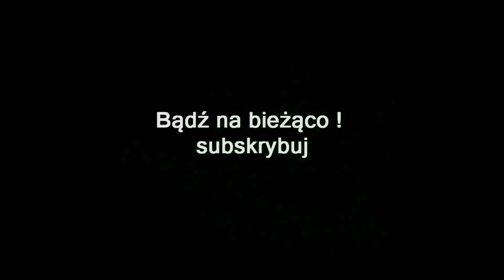ZAGRAJMY W SALT AND SANCTUARY 1080p (PC) #2 - VILLAGE OF SMILES + BOSS THE QUEEN OF SMILES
Zapraszam serdecznie na 2 odcinek z serii zagrajmy w Salt and Sanctuary lub jak ktoś woli ( let's play ) .

Salt and Sanctuary to zręcznościowa platformówka 2D z elementami RPG. Za grę odpowiada ekipa Ska Studios.

W produkcji wcielamy się w marynarza, który rozbił się na tajemniczej wyspie. Chwilę później ocalały cudem mężczyzna postanawia rozejrzeć się po okolicy, szybko natrafiając na pierwszych przeciwników. Sama gra wyraźnie czerpie z serii Dark Souls - mamy tu coś na wzór znanych z dzieła From Software ognisk, po śmierci tracimy część zdobytego doświadczenia, leczymy się przy użyciu specjalnych flaszek, a jakby tego było mało, możemy zostawiać innym graczom podpowiedzi w
specjalnych butelkach. Co więcej, produkcja oferuje wygórowany poziom trudności, więc nieraz przyjdzie nam zginąć, a za każdym rogiem może na nas czekać walka z jednym z licznych bossów.

Salt and Sanctuary, mimo bycia grą 2D, oferuje nam szeroki zakres uzbrojenia, w tym miecze, kusze, bronie dwuręczne, tarcze czy łuki. Nic nie stoi ponadto na przeszkodzie by użyć potężnej, lecz zarazem niełatwej w opanowaniu magii. Twórcy zadbali nawet o rozwój postaci, którą awansujemy na kolejne poziomy i wykupujemy nowe umiejętności w zamian za zdobywaną w grze sól, traconą w wypadku śmierci (coś na wzór dusz z Dark Souls).

Produkcja została utrzymana w specyficznym, ponurym klimacie, podsycanym przez mroczną ścieżkę dźwiękową.

Premiera 15 marzec 2016 ( PS4 )
Premiera 17 maj 2016 ( PC )
Premiera 6 luty 2019 ( XONE )

gramy w Salt and Sanctuary
zagrajmy w Salt and Sanctuary
let's play Salt and Sanctuary
gameplay Salt and Sanctuary
gameplay trailer Salt and Sanctuary